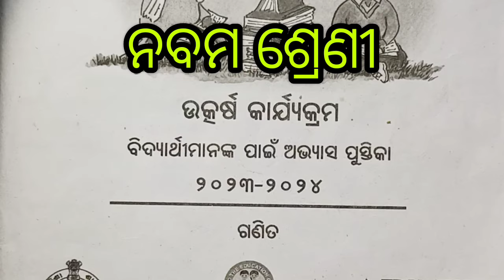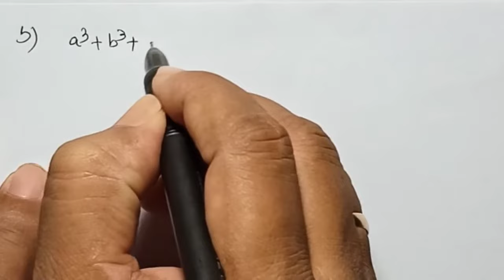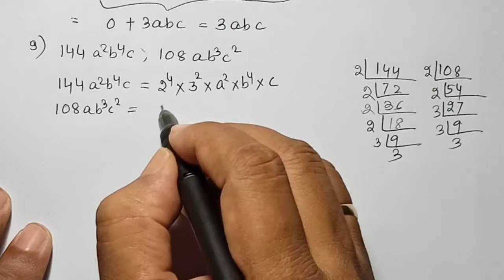Class 9 Math Utkarsh 2023-24 SLP Worksheet-15(b) //ଉତ୍କର୍ଷ ଗଣିତ SLP କାର୍ଯ୍ୟଫର୍ଦ୍ଦ-୧୫ (ଖ)